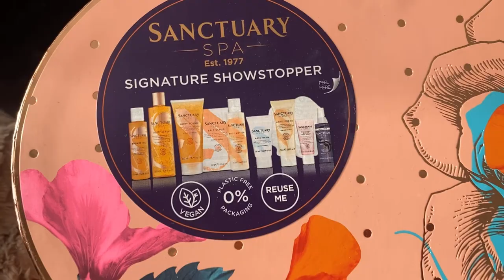WHAT I GOT FOR XMAS & NEW PRODUCT LAUNCH!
Chocolates tray

Natural bath bombs

Giant chocolate bar

Glitter nail polish